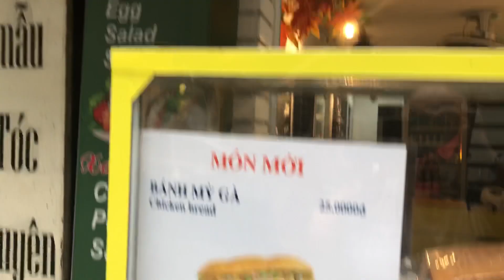A Vendor makes a Banh Mi | HANOI, VIETNAM | AWD Shortcuts 1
HANOI, VIETNAM: This homeboy hooks me up with the best Banh Mi I’ve ever eaten.

Do you want to teach English in Vietnam or Cambodia? Below is a link to the website where I went to school in Vietnam to learn how to be an English teacher. If this interests you and you feel like signing up, please make sure you tell them that the Rogue Dog sent you! This literally changed my life for the better. Thank You!